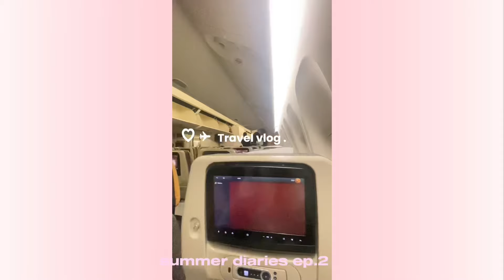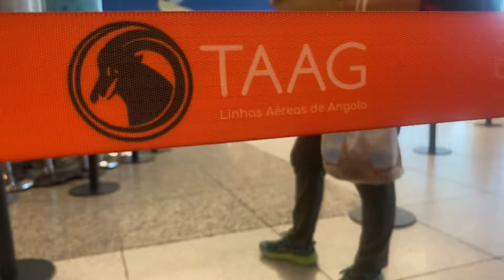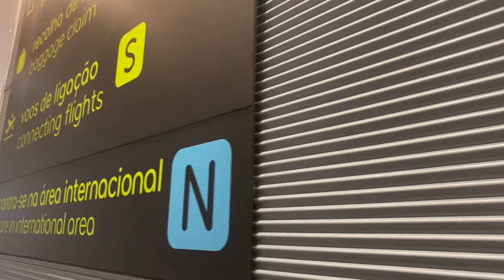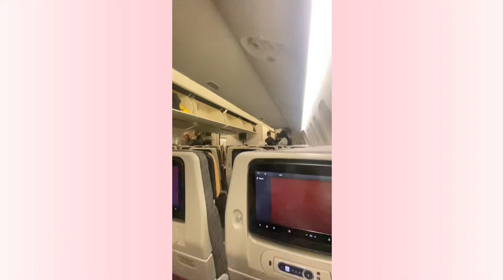Travel vlog✈️🎀: vlog de viagem para…?| summer diaries ep.2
!! muito obrigada por ter assistir, espero que tenham gostado 🎀🫶🏽

Q&A |
birthday: 20 de abril
câmara: iphone 11/64G nacionalidade: angolana residência: portugal fav colour: rosa bebé
editor: capcut

sub account: 1,5k
views: 48.k